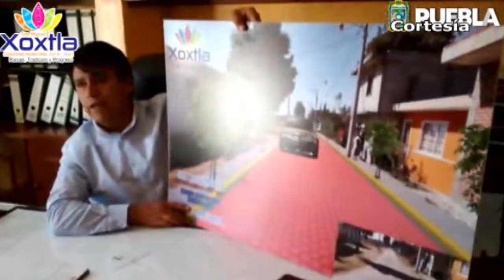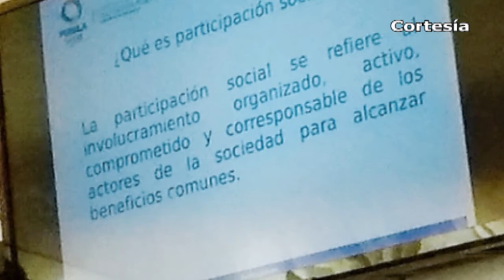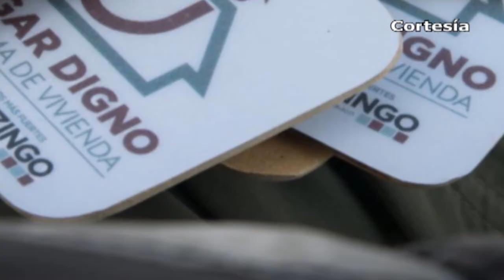Puebla Noticias al día - 8vo Dtto. (Viernes 15 de marzo 2019)